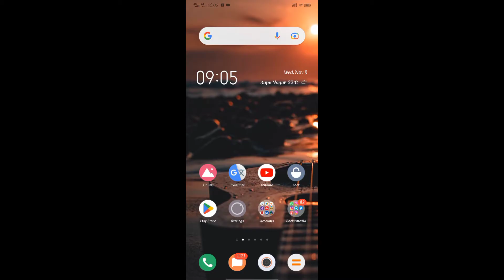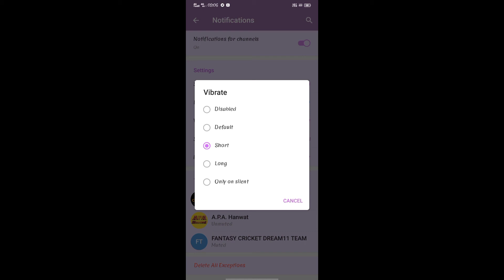Telegram Par Notification Ko Band Kaise Kare !! telegram ki notification kaise band kare